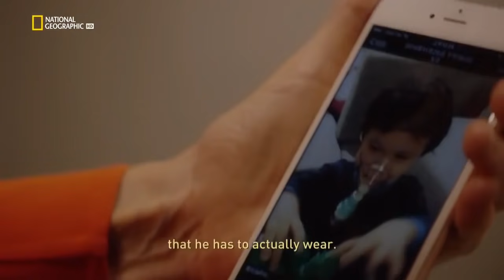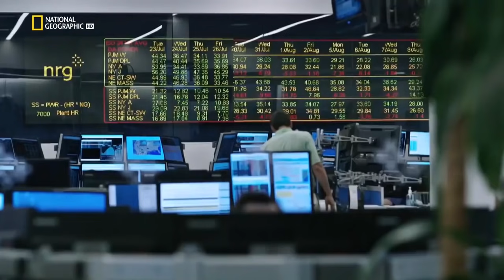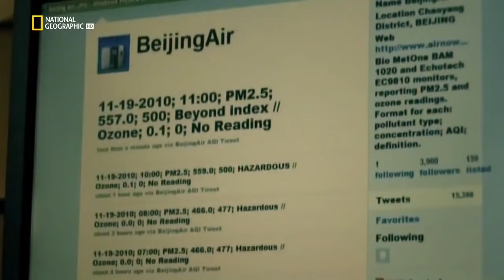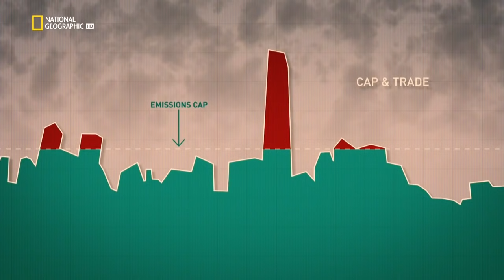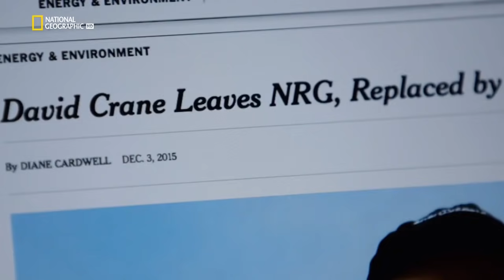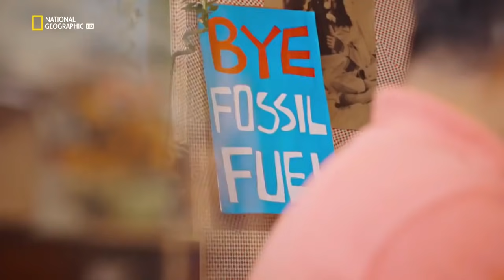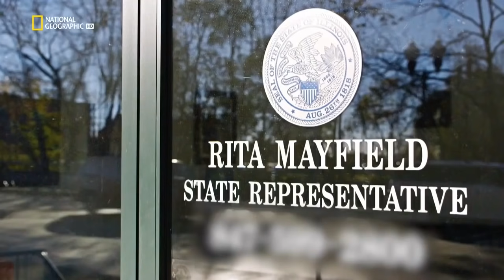Pusztuló jelen, vészes jövő - Gyilkos szén - dokumentumfilm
További érdekes videókért íratkozz fel a csatornára!
Sigourney Weaver főszereplésével!
A globális felmelegedés ma már a Föld valamennyi táján érezteti hatását – nem csoda hát, hogy egyre több országban, egyre magasabb szinteken keresik a megoldást erre a súlyos, az egész emberiséget fenyegető problémára. A sorozat riporterei Indiától Kínáig és Afrikától az Egyesült Államokig a fél világot bejárják, hogy megtudják: az ottani egyének, közösségek és kormányzatok mit tesznek azért, hogy unokáink és azok unokái ne egy önző, jövőt felélő nemzedékként gondoljanak majd ránk?
A klímaváltozás egyik legfontosabb oka az, hogy az emberiség mindmáig rengeteg kőszenet éget el energiaigényének fedezésére – a fejlett és a fejlődő országokban egyaránt. Ilyen körülmények között a szó szoros értelmében égető kérdés, hogy a világ két legfontosabb üvegházgáz-kibocsátója milyen erőfeszítéseket tesz a piszkos energiától való függősége csökkentéséért. A film oknyomozó újságírói Kínába és az Egyesült Államokba látogatnak…